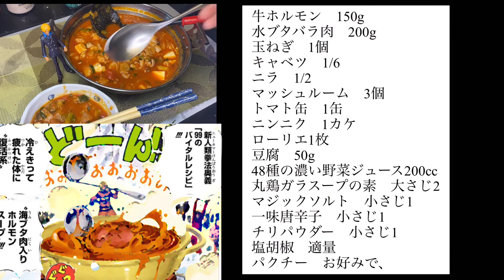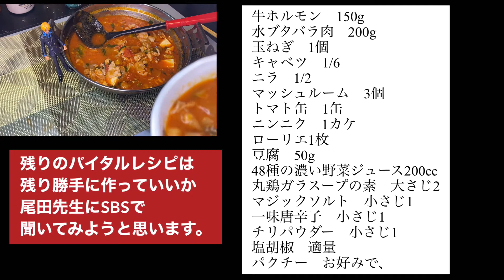【99のバイタルレシピ】“復活系”“海ブタ肉入りホルモンスープ”を 本当の栄養解説と共に再現してみました。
週間少年ジャンプ連載中の
発行部数ギネス記録更新中の人気漫画
ONE PIECEに出てくる宴のめしを
画像から考察して
予想して作ってみました
ニューカマー拳法奥義99のバイタルレシピを
本当の食材の栄養素解説と共に
再現したら、改めて尾田栄一郎先生の
凄さだけわかってしまいまぢた。

栄養解説付きの料理動画という
このチャンネル向きの動画になり
新たな番組の方向性を
示す一本となりました。

新たな目標　残りのバイタルレシピを
勝手に作って
いつか　尾田栄一郎先生に
公認をいただくという　野望もできました。

色々な小技裏技豆知識お教えします。
このチャンネルの最大のヒット動画
お肉を柔らかくするオイルのレシピが↓

【食材の酵素の力】どんなお肉でも　手で切れるくらい柔らかくなる　特製オイルの作り方！2021年再編集版

チャップマンは元のお店の名前
気にいっていたし
そのまま無くしてしまうのも、悲しいので
活動ネームに貰いました。

コロナでお店が暇になり
日高さんや　三國さんなど
感の　鋭い有名な料理人の人は
もうYouTubeチャンネルをはじめ
有名になっています。
数年後には、
お店がチャンネルを持つのが
当たり前の世界に
なると思ってます。
その時に　外部に依頼して余分に
出費を払い　スピード感の無い動画を
出すのか　自分で編集して無料で
すぐに動画を上げるのか
店長さんや　料理人の人達に
教えられる立場になれる様に
今から　iPhoneだけで
撮影　編集　投稿作業に
慣れて行きたいと思っております。

■理系料理人として
酵素の力を使う調理法シリーズ

♦︎若い料理人に
プロの味を伝える至宝シリーズ

♢居酒屋店長さんのメニュー制作の
助けになりそうな　簡単おつまみシリーズ

♣️主婦の皆さんにも作れる様
材料を簡単ににした
お手軽な料理シリーズ

🖤国の特定医療の疾患で20万人に1人の奇病で
全ての油の摂取制限のある嫁の為と
同じ病気の人の為の　油制限の料理レシピ

♠️機械音痴の店長さん向け
TECレジの操作マニュアル
iPhoneだけで　YouTubeチャンネルの
はじめ方シリーズ

★地元君津市　木更津市の魅力的な
お店の情報を伝えるシリーズ
などもやってます

■100日後にオタマトーンを弾きこなす料理人
Twitterで更新中

リクエストなどありましたらコメント欄へどうぞ！

プロの料理人がiPhoneだけでYouTube動画編集して活動して行く料理番組？
数年後のパイオニアを目指します。

調味料やお店など　紹介しておりますが
プロモーションは受けておりません。
企業案件などありましたらプロモーションは受けておりません。
企業案件などありましたら
狂気乱舞で喜びます。（笑)
Twitterからどうぞ